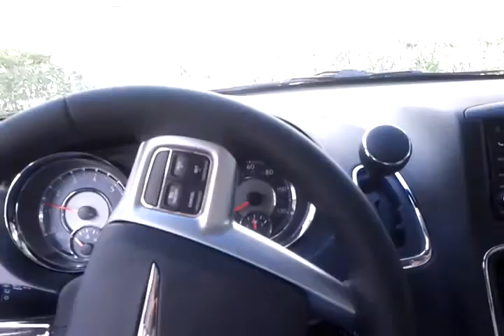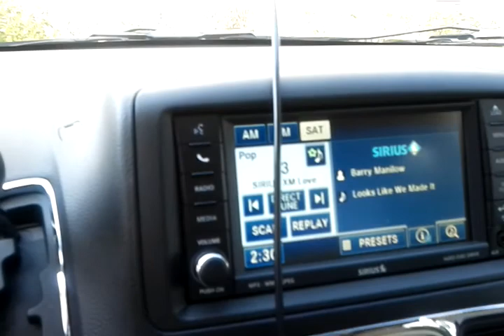town and country crysler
town and country